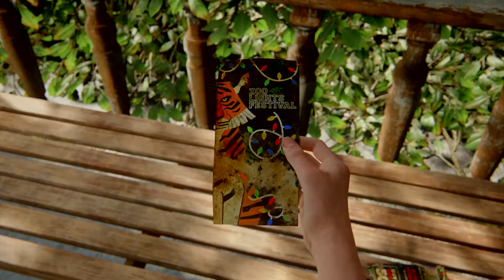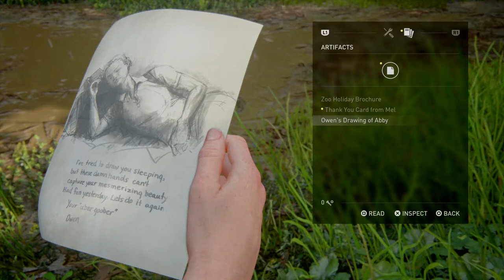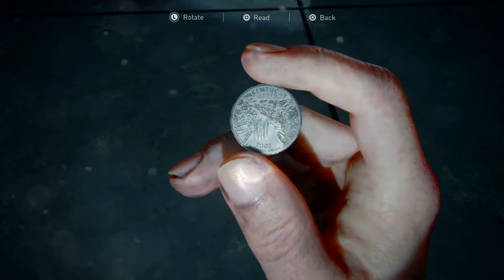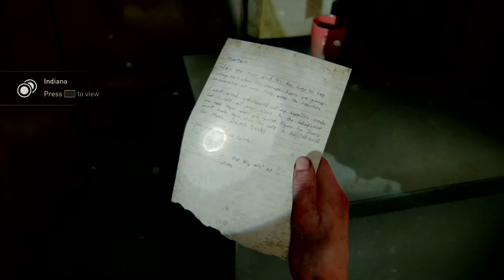THE LAST OF US PART 2 - EPISODE 20 - NO HUD - SURVIVOR - NO COMMENTARY - aBbY gAmEpLaY